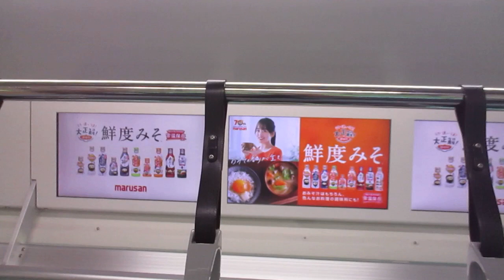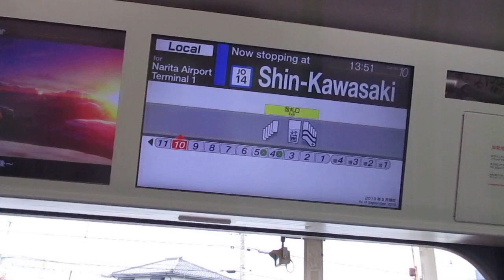【三菱フルSiC-VVVFインバーター、基本付属共にクリアテール編成！！E235はほぼ揺れない】横須賀・総武快速線成田空港行きE235系1000番台F-09編成+J-07編成15両走行音 横浜→新川崎